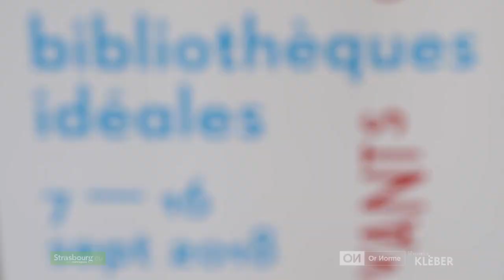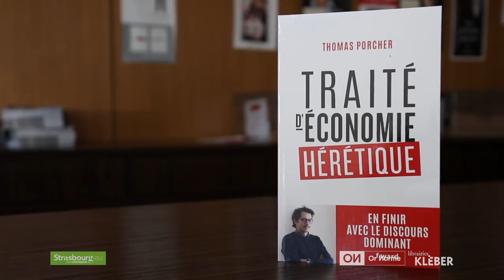Thomas Porcher // BIBLIOTHEQUES IDEALES 2018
Thomas Porcher l'auteur du best-seller "Traité d'économie hérétique" répond aux questions de Jean-Luc Fournier après son débat sur la scène des Bibliothèques idéales avec Daniel Cohen.